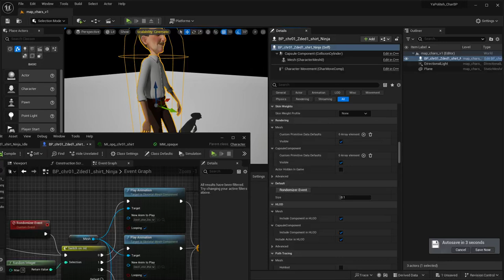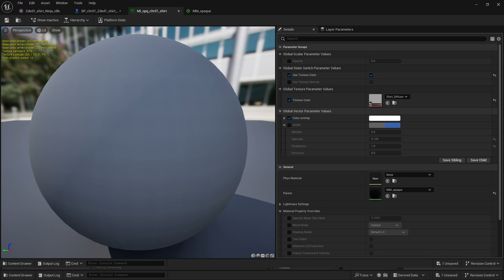2024 10 09 UE BP random animate and color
Ranomize animation and color in UE via
Random whith begin play and button in Unreal Engine Editor for testing.
1. Master Material w "Color overlay" parameter.
2. Material Instance in Mesh (u can use Master).
3. In Blueprint:
3.1. Create Custom Event.
3.1.1. Details - Call in Editor [v].
3.2. Use BP node [Create Dynamic Material Instance].
3.2.1. Element Index from Mesh Asset Details - Material Slots.
3.2.2. Source Material from the same.
3.3. Use BP node [Set Vector Parameter Value].
3.3.1. Parameter Name the same as Master Material parameter.
3.3.2. In Value connect Random Unit Vector.